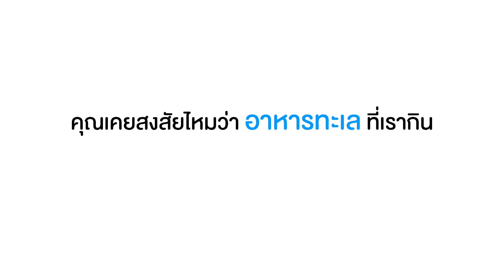Makro สดไม่ต้องสืบ : อาหารทะเล